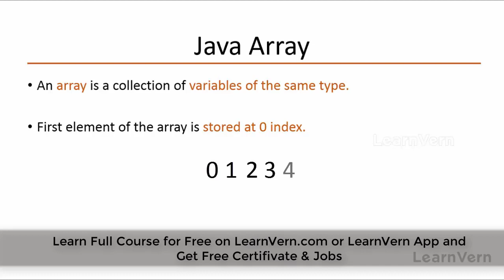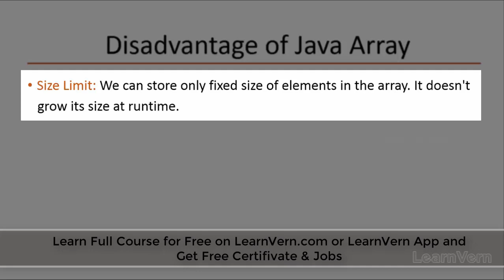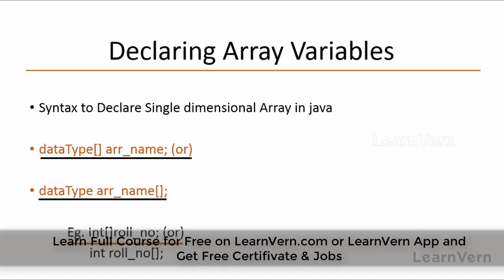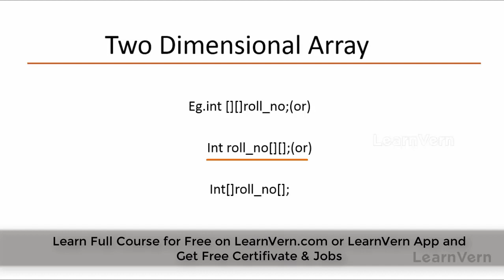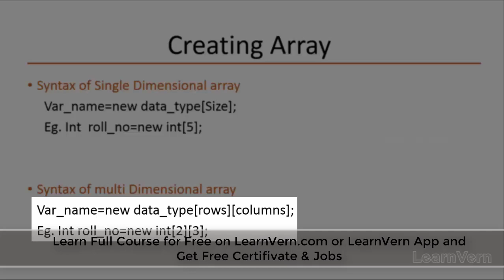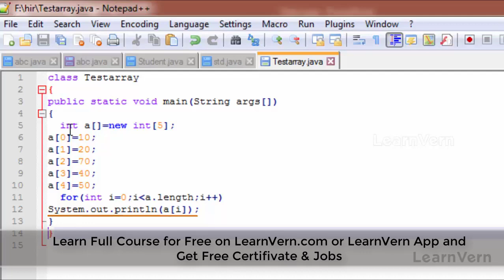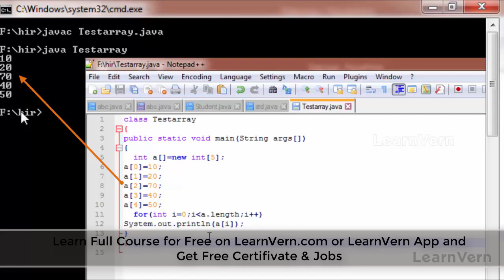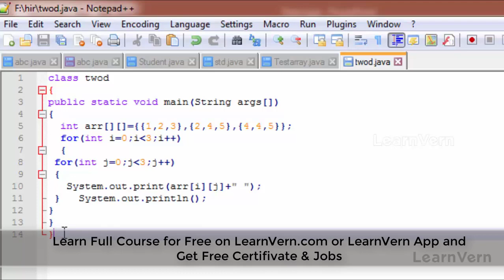What Is Array In Java In Hindi? | How To Declare Array In Java In Hindi? | LearnVern